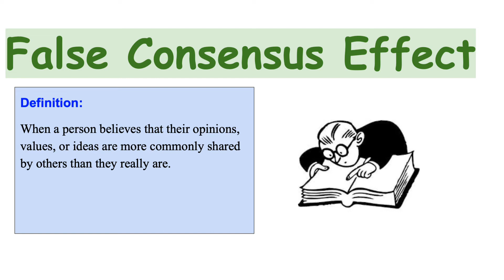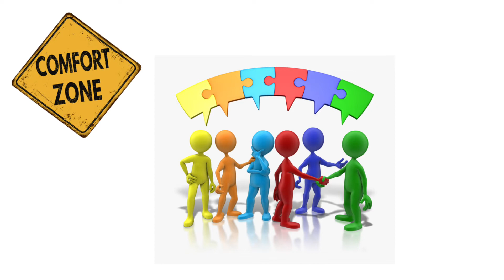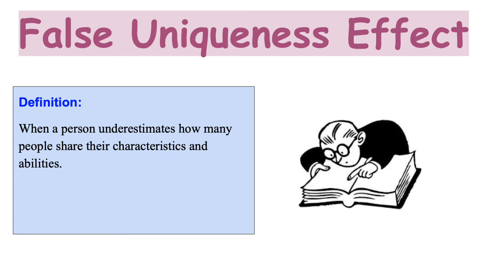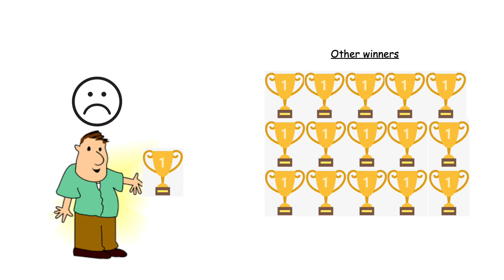False Consensus Effect VS. False Uniqueness Effect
This is a video explaining these two phenomena for my Social Psychology course.